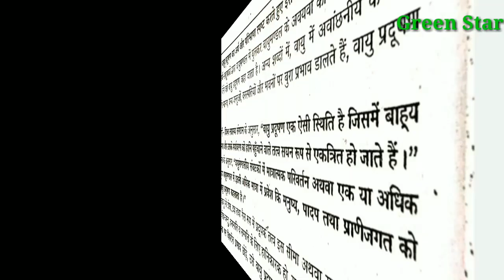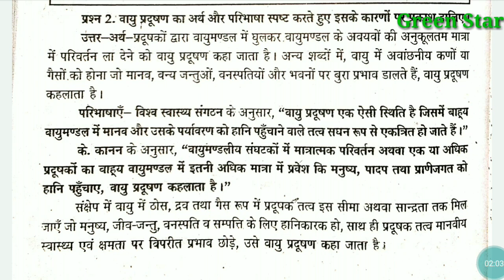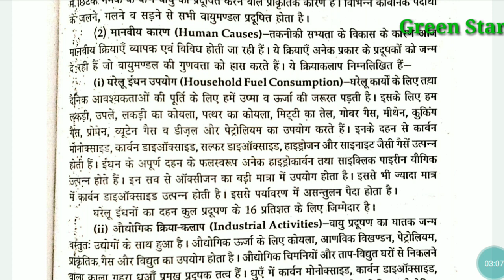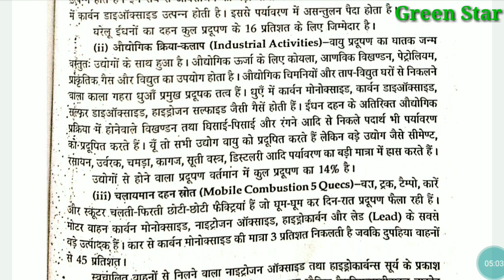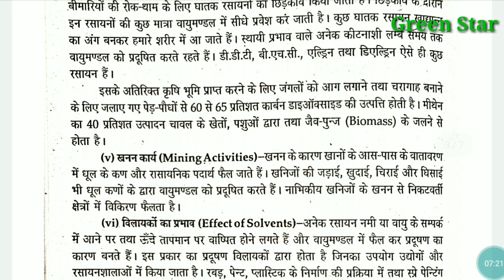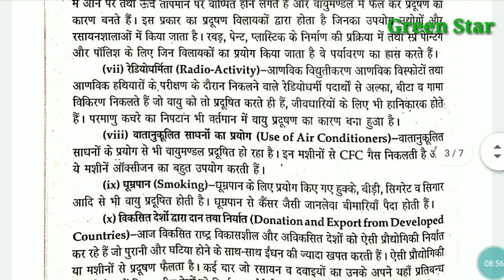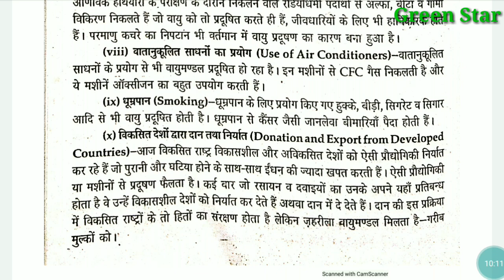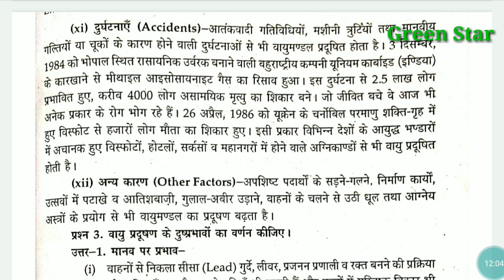Class 3rd or 4th Sem.Environment Question पर्यावरण प्रदूषण का अर्थ परिभाषा उसके कारणों का वर्णन करें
Part 1 ,Class 2nd Year 3rd or 4th Semester BCA,BA,BBA,B.Com,BSc.
Subject=Environment
Question= पर्यावरण प्रदूषण का अर्थ परिभाषा और उसके कारणों का वर्णन करें ||
Mahabir Sir